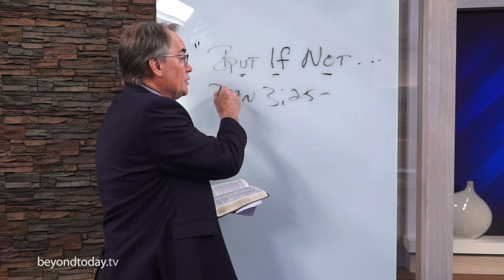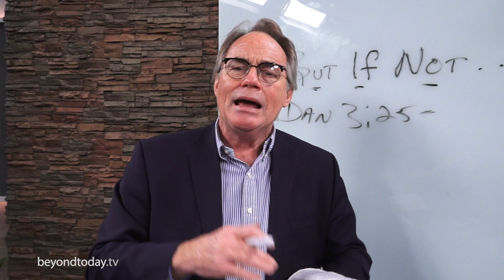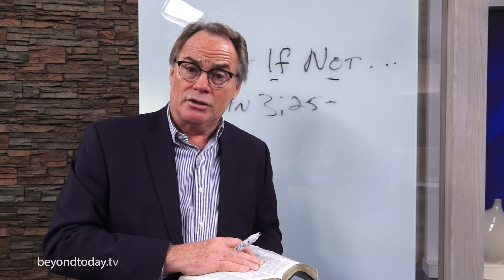BT Daily: "But If Not..." - Part 3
The Bible shows that the three friends were tied up when they were thrown into the fire. What can we learn from this?